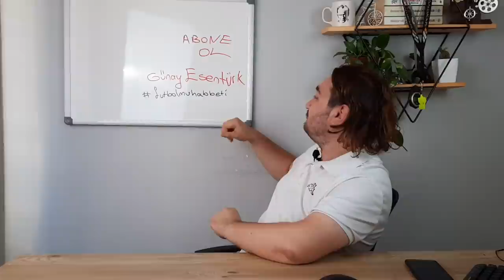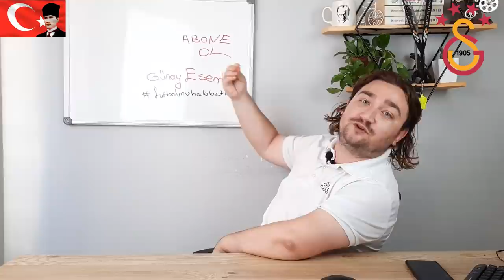Galatasaray Transfer Gündemi / Marcao Gidiyor mu ? Deniz Türüç Jens Petter Hauge Listede Mi ?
Galatasaray'ın transfer gündemini nurcan ile konuştuk. marcao gider mi ? deniz türüç listede mi ? Jens Petter Hauge liste mi ? özellikle Jens Petter Hauge Galatasaray'a gelir mi  ?